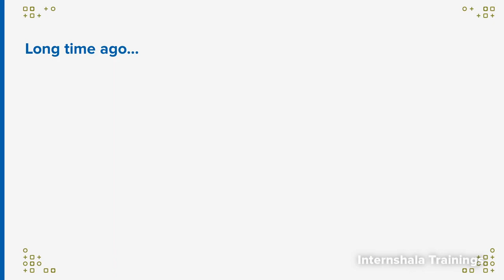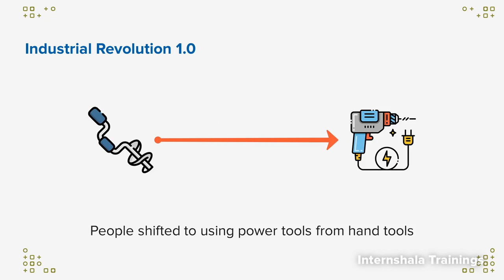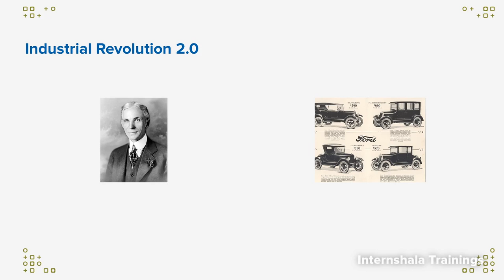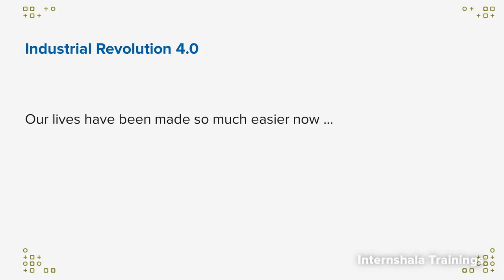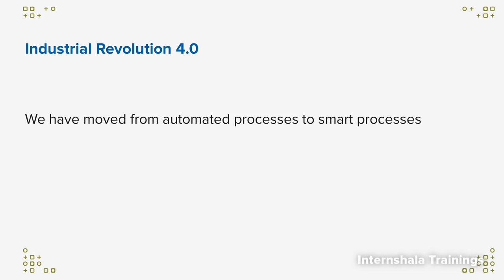Let's Learn About The History Of Automation